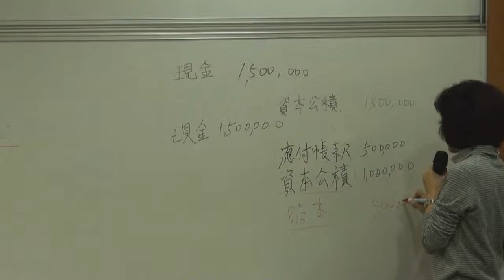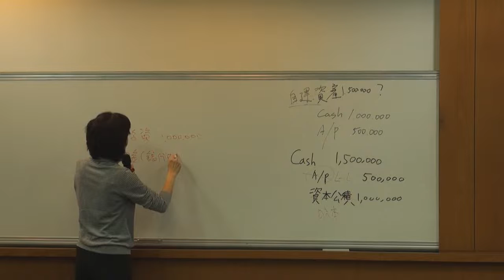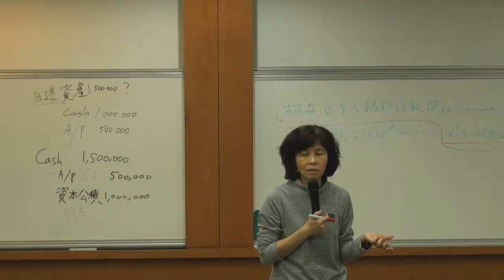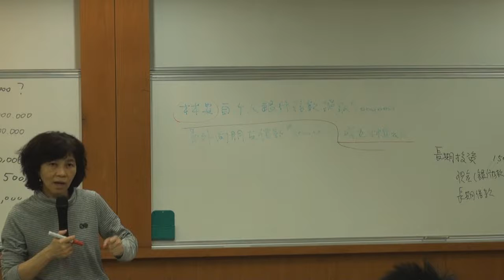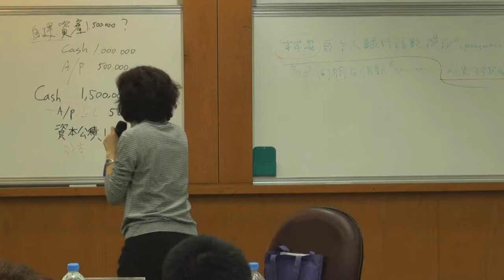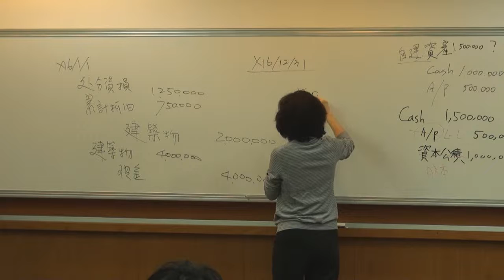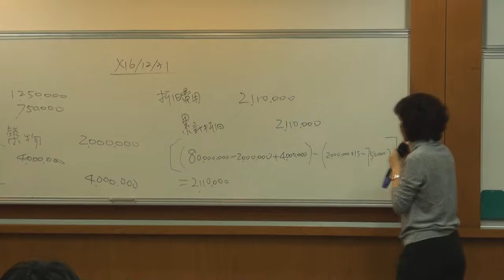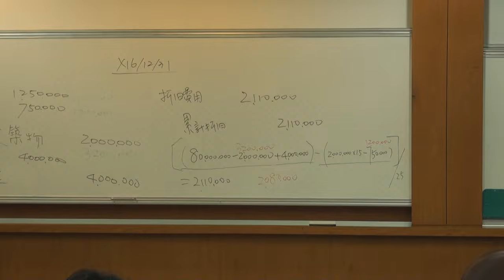中級會計學（一）103 2014 1217 2